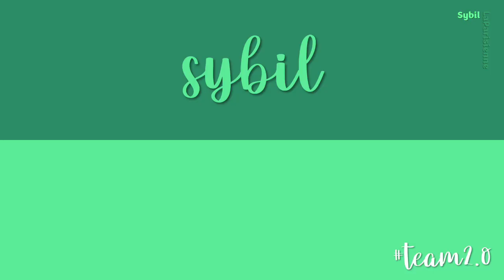🔴 HAUL ACTION ET TOI, TU VAS ENCORE A ACTION? ! ACHATS COMPULSIFS